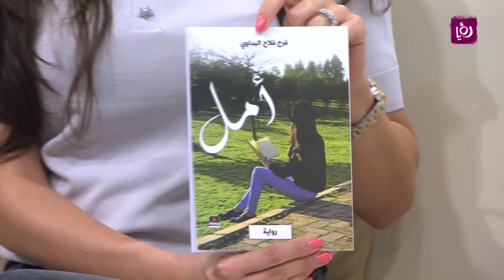فرح البداوي - رواية أمل - ابداع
فرح البداوي - كاتبة تتحدث خلال برنامج دنيا يا دنيا عن رواية أمل.